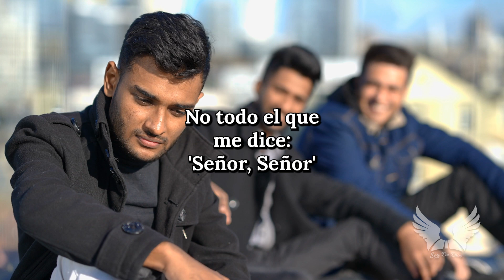La Verdad Detrás de las Apariencias || Reflexion La Lección del Burro || reflexiones de vida, frases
Un joven ingenioso que, deseando vender su viejo burro en un lugar desconocido, lo transforma con adornos y vestimenta extravagante para ocultar su verdadera naturaleza. A medida que el burro embellecido atrae a un comprador y es vendido por una suma considerable, la trama revela la ironía cuando el nuevo dueño del burro es persuadido por otro habitante del pueblo a quitarle los adornos, exponiendo la verdadera apariencia del animal y provocando risas en la comunidad. La moraleja de la historia reside en la importancia de la autenticidad y cómo las apariencias pueden ser engañosas, conectando con un pasaje bíblico que resalta la necesidad de la acción sincera y la voluntad genuina sobre las meras palabras y fachadas.